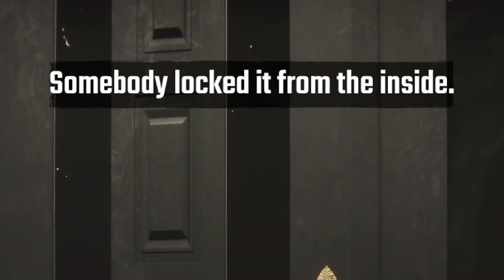PARANORMALŪS REIŠKINIAI!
Jeigu norite tapti kanalo nariu, spauskite šią nuorodą! -